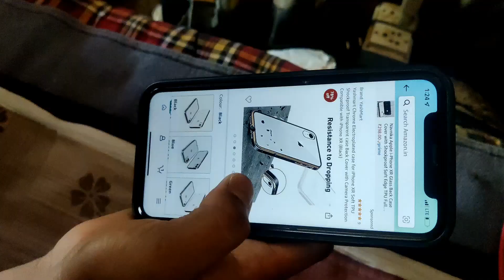Finally Finally Finally ৫ মাহৰ অন্তত Ready হলোঁ ঘৰত যাবলৈ 😍